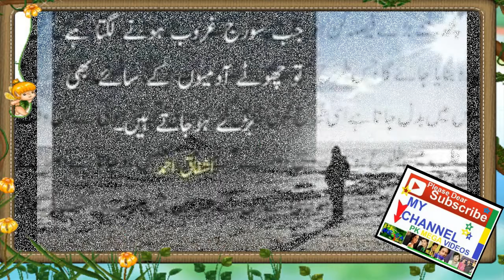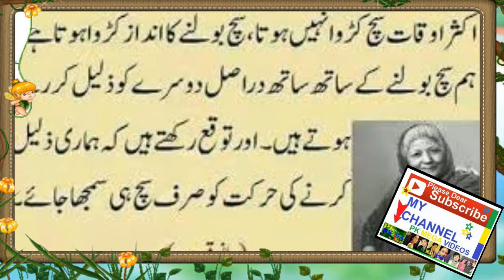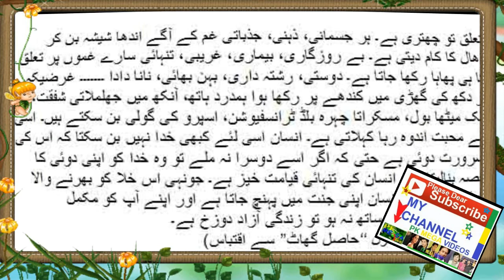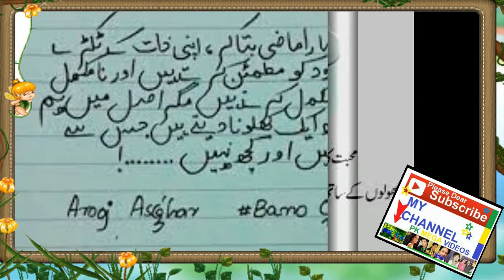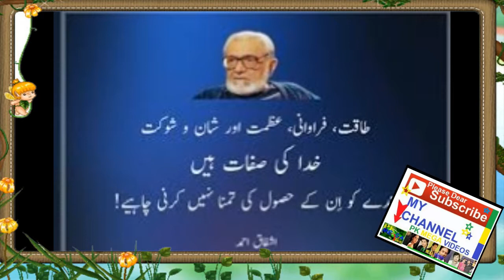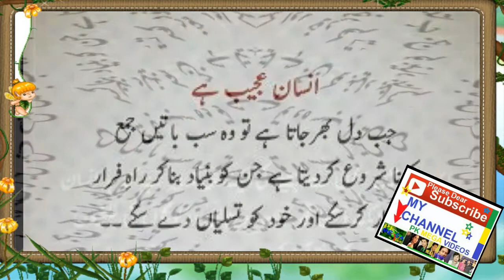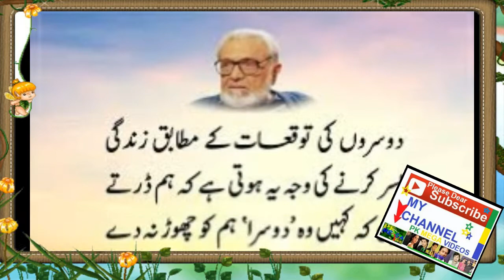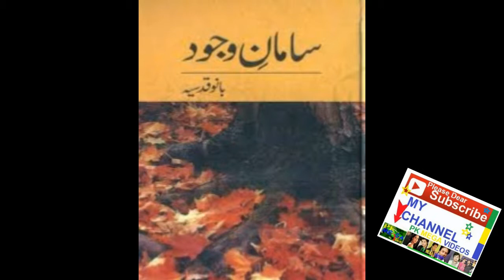BANU QADUSYA PAKISTANI WRITERl KI ZINDIGI KI KHANI || banu qadusya family biography